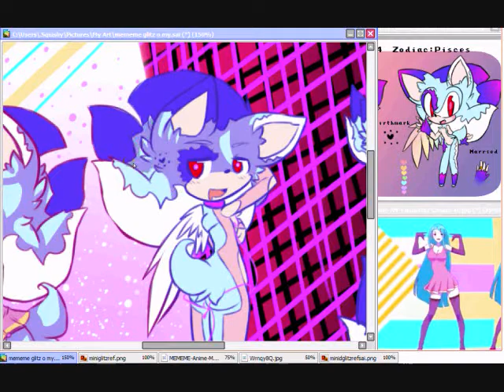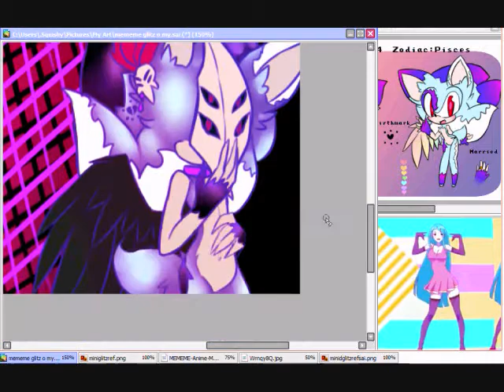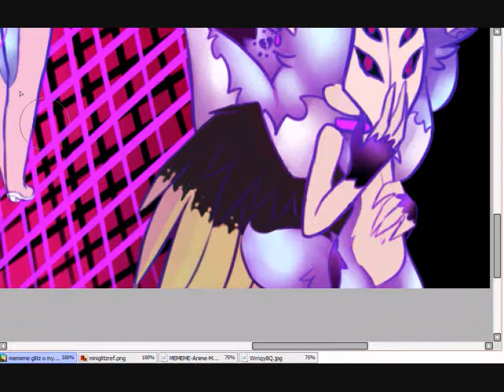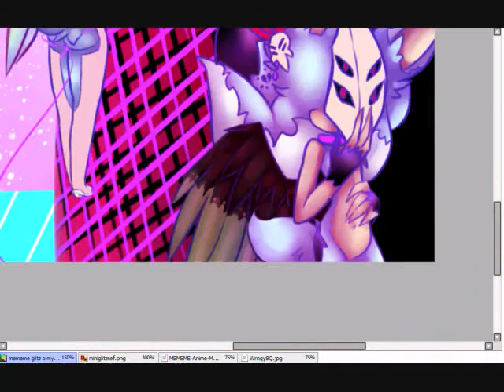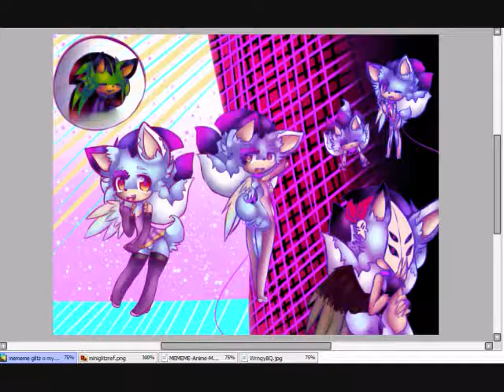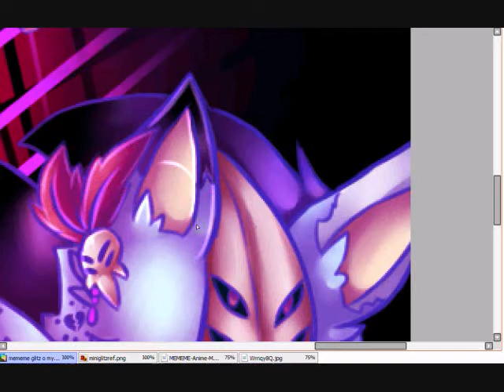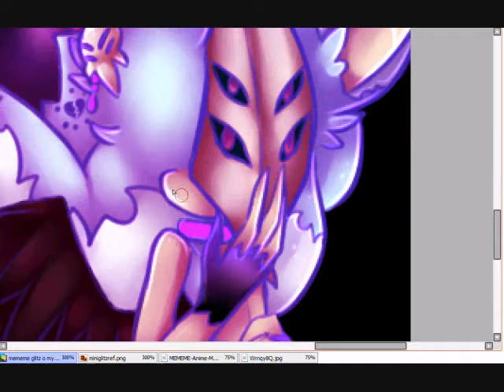Me!Glitz!Me!:.S.P.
I've been sick sooooo I have been really inactive like,EVERYWHERE. and i'm sorry for it ;v; hopefully this video will make up for my abscence~ I also HAD to use the song twice, just slightly different versions i love it and the video so ;A;
I plan on making two more parts to go with this one, since the song is split up into three different parts. Anyway,enjoy!
Song used- Me!Me!Me! - Teddyloid feat Daoko
Glitz is mine and Ridge belongs to Chejanea/Chelsea

★ Twitter; @WaltzingLilCup